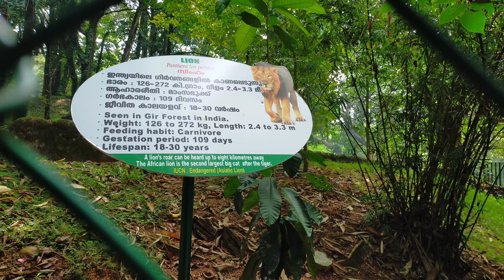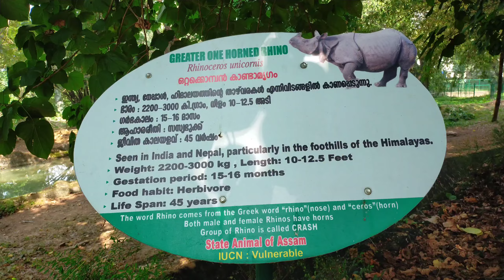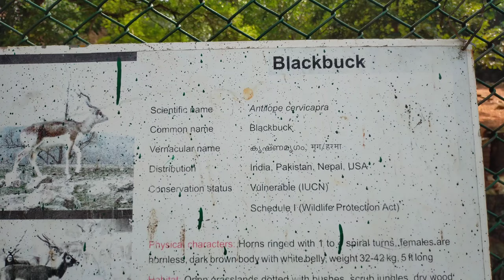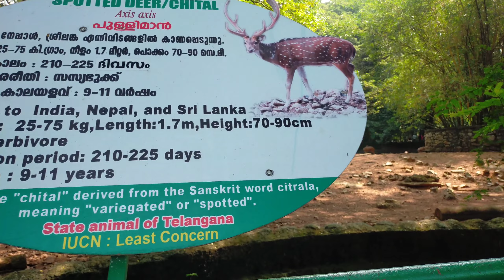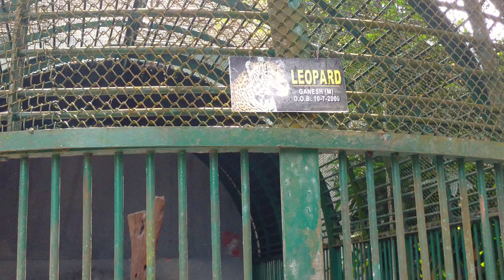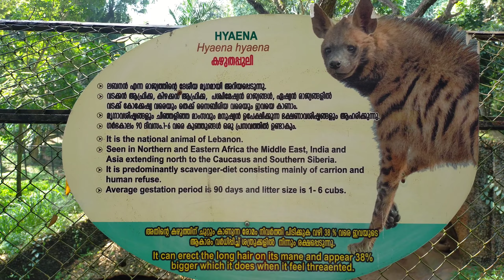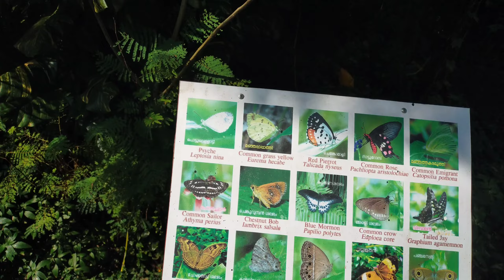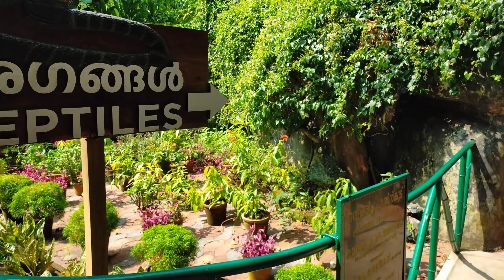Happy Tiger's Day... Trivandrum Zoo...Part 2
തിരുവനന്തപുരം മൃഗശാല